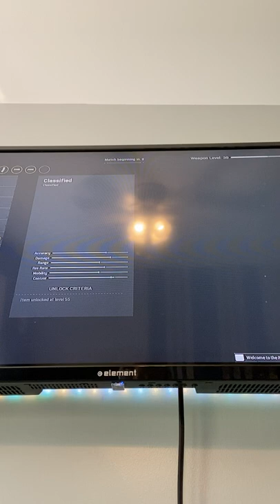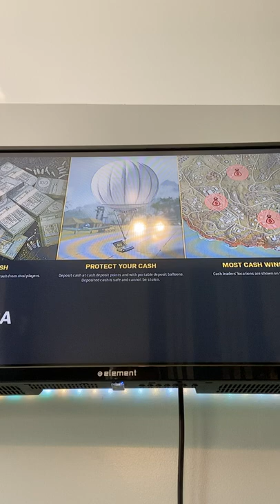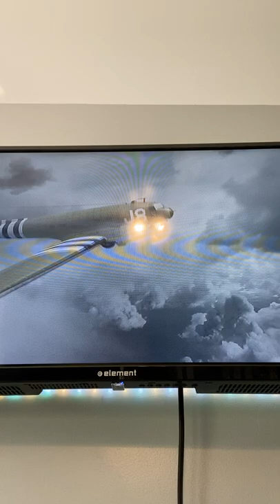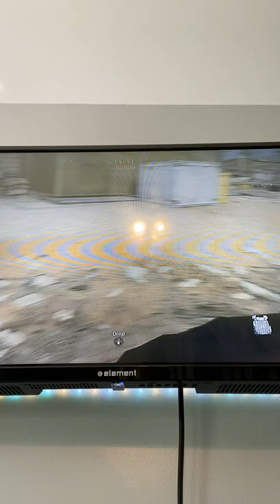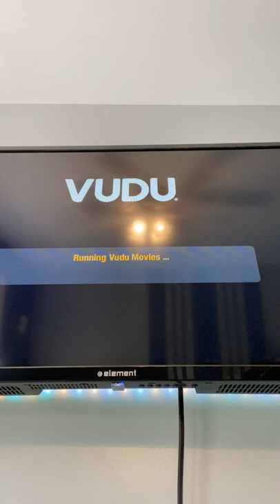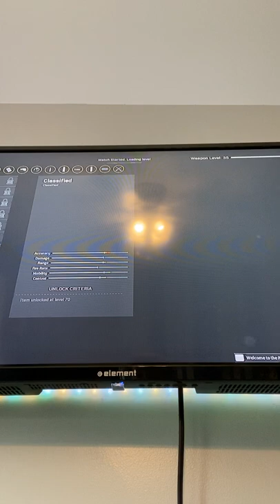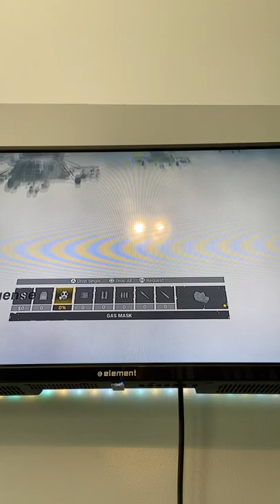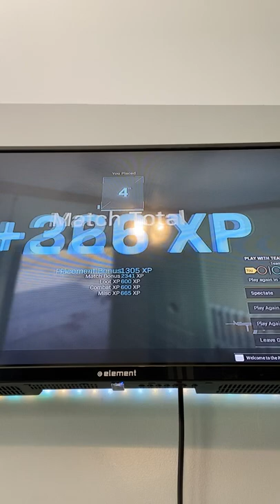Call of duty Warzone plunder and rebirth